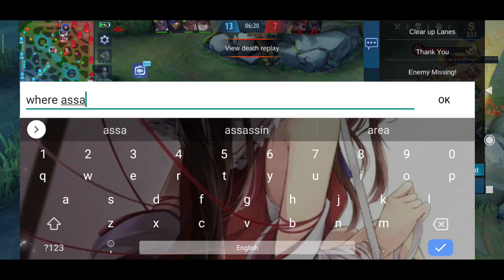Grock Rank Match Gameplay Mobile Legend 5K 4D 5A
if you want request hero on survival REQUESTHERO and i will do it for you all as thank you for supporting me all this time